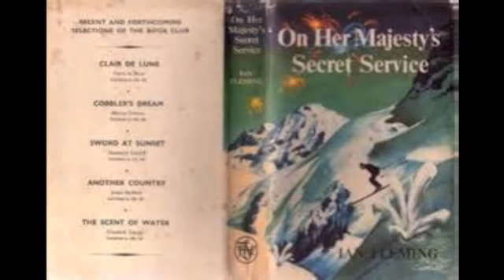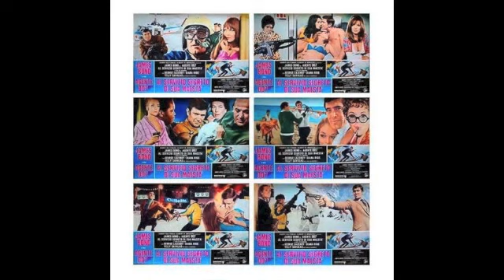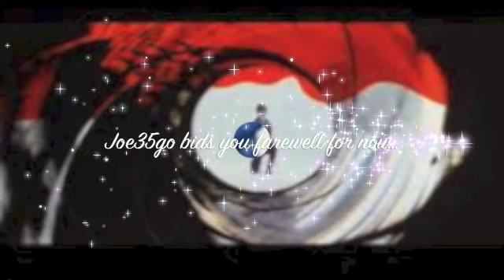007 body count 1 - OHMSS (On Her Majesty's Secret Service ~Film Review !)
Amateur movie review of 1 of 7 Bond movies I wanted to review.